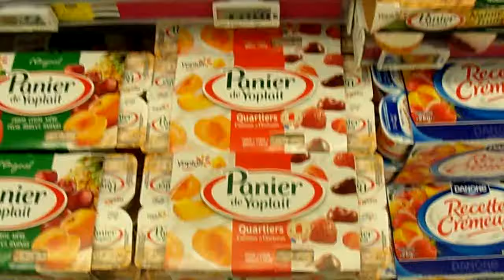RIMG2286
panier de yoplait quartier